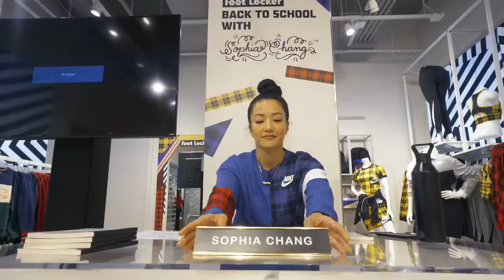Sophia Chang x Footlocker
Sophia Chang is an illustrator and designer located in NYC. She wants to help the industry become more diverse and therefore has partnered up with Yellowbrick for her own Sophia Chang Scholarship Program.

She also partnered with Footlocker for an in-house learning experience, as shown in the video!

Explore all angles of the sneaker business – from design through sale – with this online program from FIT, featuring Complex and leaders from across the sneaker world.

Students get insider access to key areas of the industry with 45+ on-demand video lessons, and build real-world skills through self-paced projects and simulations.

Yellowbrick is on a mission to inspire the next generation to pursue a career that aligns to their talents and passions with the universities and brands they know and trust.